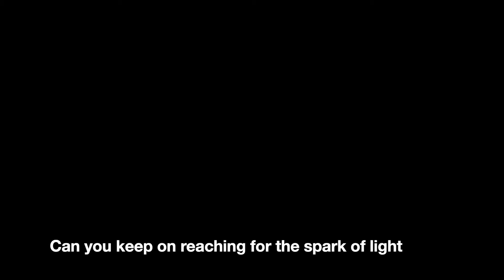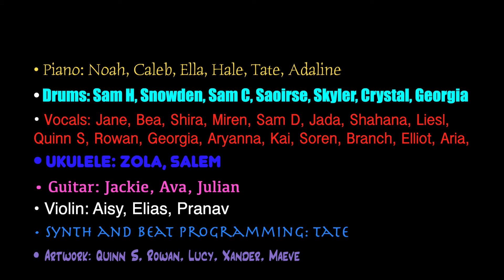Spark of Light Rough Draft